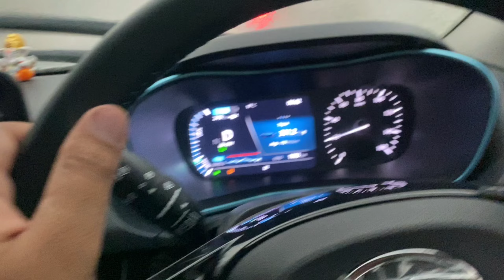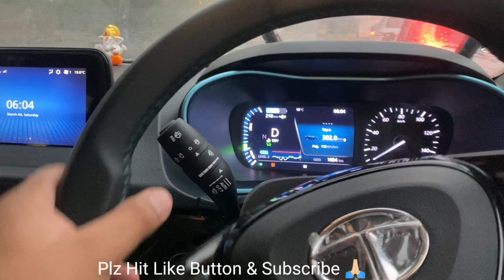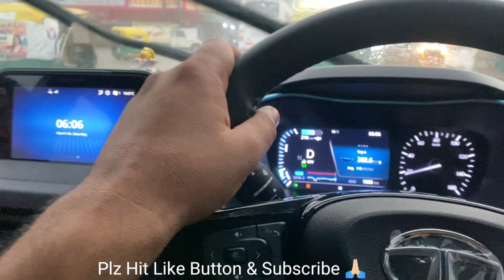गुरुग्राम में जोरदार बारिश के साथ ओले पड़े - Testing Tata Nexon ev max in बारिश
Dream Come True❤️Taking delivery of my favourite car

Price

Tata Nexon EV Max price ranges between ₹ 17.66 Lakh - ₹ 21.26 Lakh depending on the variant selected.

Variants:

The Tata Nexon EV Max is available in two variants, including Nexon EV Max XZ+ and Nexon EV Max XZ+ Lux and two charger options — a 3.3kW unit and a 7.2kW fast charging unit.

Market introduction:

The Tata Nexon EV Max was launched in India on 11 May, 2022.

Engine and specification:

The Tata Nexon EV Max is powered by a 40.5kWh battery pack that produces 141bhp and 250Nm of torque. The model is claimed to return an ARAI-certified range of 437km on a single charge. Further, it is claimed to sprint from 0-100kmph in less than nine seconds, all the way up to a top speed of 140kmph. Also on offer is a 7.2kW fast charger that can charge the battery from zero to 100 per cent in 6.5 hours.

Exterior design:

In terms of exterior design, the Tata Nexon EV Max features projector headlamps with LED DRLs, a thick single-slat grille, fog lights, light blue accents across the body, silver-coloured skid plates, 16-inch alloy wheels, black ORVMs, EV badging at the front and rear, Nexon lettering on the boot lid, LED tail lights, and a dual-tone paintjob as standard.

Interior and features:

Talking about features, the Tata Nexon EV Max comes equipped with drive modes (Eco, City, and Sport), multiple regen modes, wireless charger, auto-dimming IRVM, an electric parking brake with auto-hold function, an illuminated gear dial on the centre console, TPMS, cruise control, an air purifier, electric sunroof, rear AC vents, ventilated front seats, and a Harman-sourced touchscreen infotainment system.

Safety features and GNCAP rating:

Regarding the safety features, the Tata Nexon EV Max gets dual airbags, ABS with EBD, ESP with i-VBAC, hill hold control, hill descent control, and disc brakes for all four wheels. The model has not been tested by GNCAP.

Related:-
motorzone
motor
zone
ownership review
driving skills
learn car driving
Car Reviews
Video Reviews
cars in india
expert review
test drive
nexon ev
nexon
tigor
 punch
altroz
tiago
harier
safari
tigor ev
altroz review
punch review
tiago review
cng car
cng
best cng
nexon ev
nexon ev charging at home
electric cars
electric cars
electric car
 electric cars
electric car
electric vehicles
electric vehicle
electric cars
nexon ev ac
nexon ev black
nexon ev battery
nexon ev battery replacement cost
nexon ev base model 2021
nexon ev charging cost
nexon ev charging time
nexon ev cruise control
nexon ev customer review
nexon ev electric
electric cars
best electric car
electric car youtube channel
electric car
electric car fire
electric cars
electric car review
electric vehicles
ev car
ev cars
nexon ev
nexon ev max range test
tata tiago
tata nexon
tata nexon ev
tata nexon
nexon
tiago electric
tata tiago
taigo ev
tigor ev
tiago ev review
mahindra xuv400
xuv400
tata tigor review
charging cost
charging time
home charge
fast charge